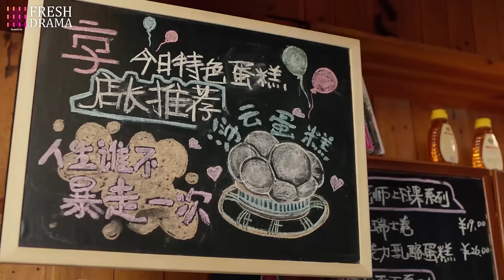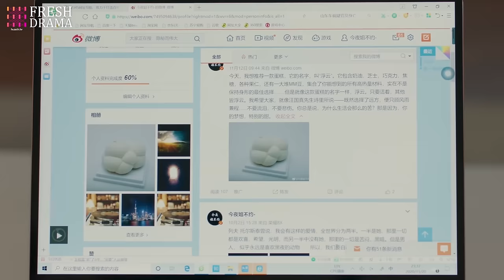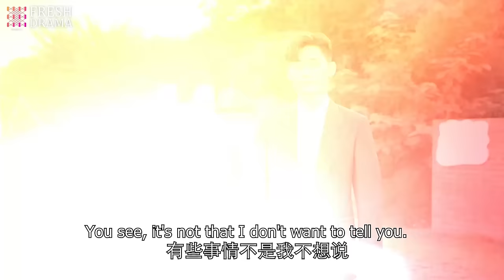【Multi-sub】EP32 The President's Secret Baby | In Love with the CEO from a One Night Stand❤️‍🔥